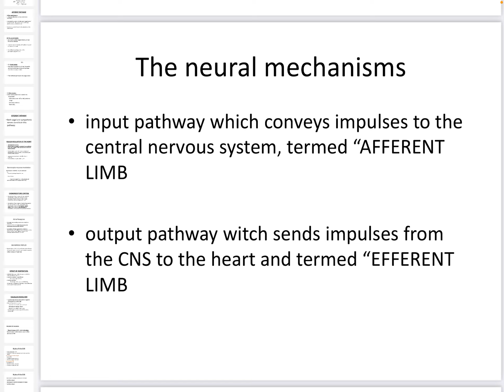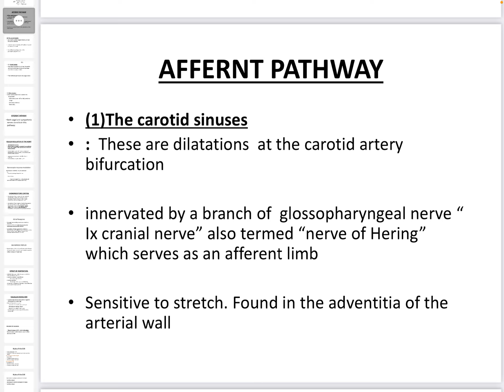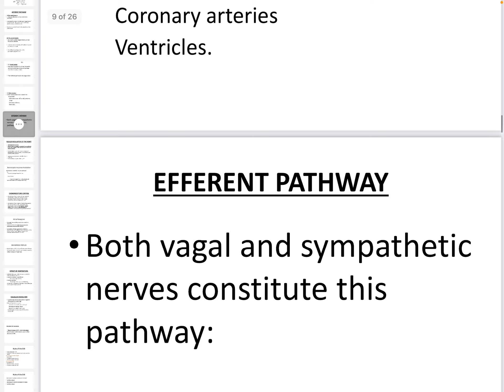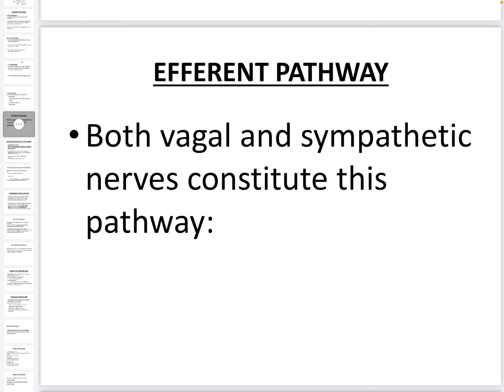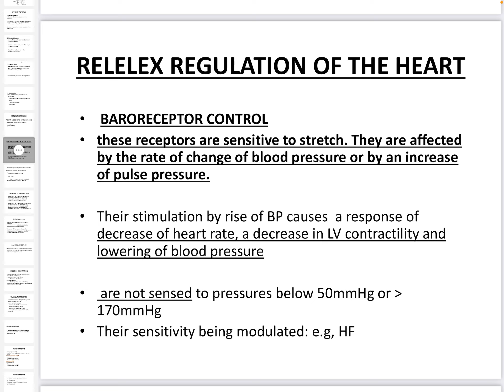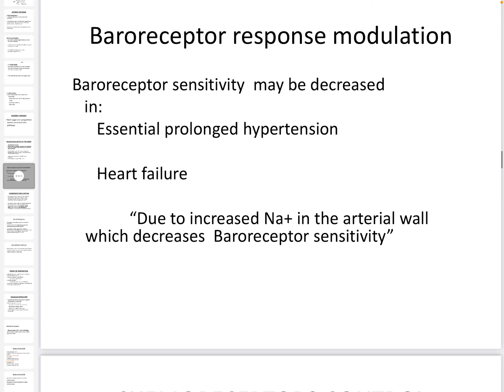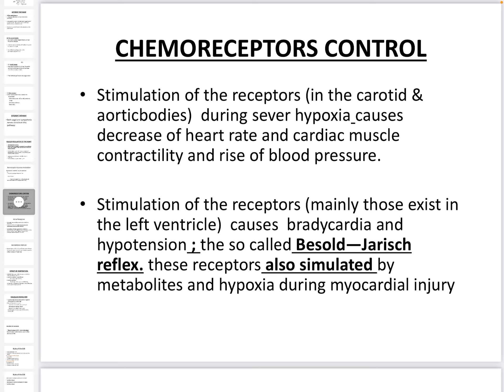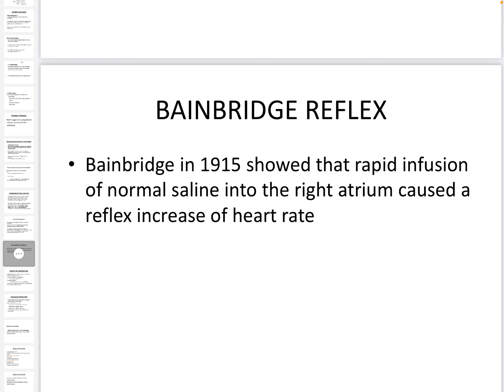CVS responses - part 1